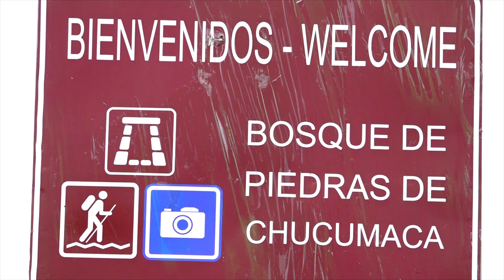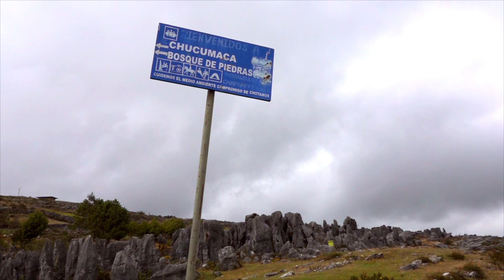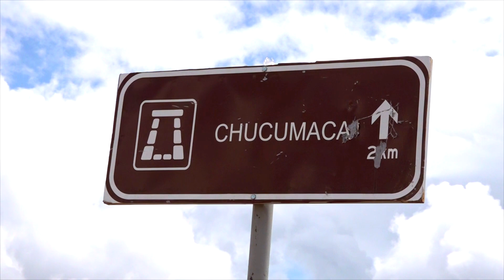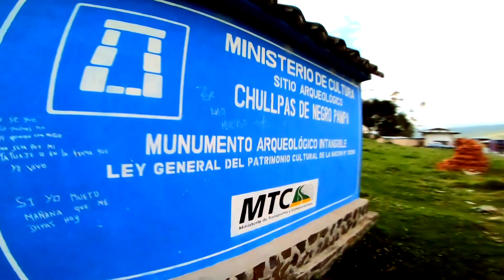REPORTAJE BOSQUE DE PIEDRAS CHUKUMAKA, GRUTA Y CHULLPA DE NEGROPAMPA EN CHOTA DESTINOS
Mira este reportaje producido por el Grupo Telesystem para el programa DESTINOS.